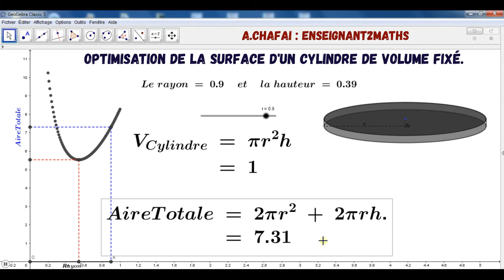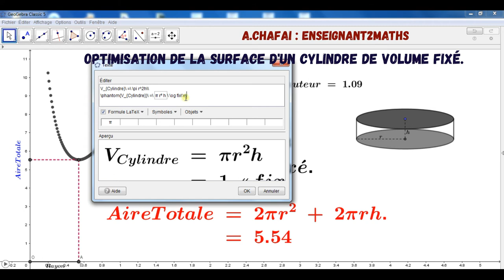Optimisation surface d'un cylindre de volume 1